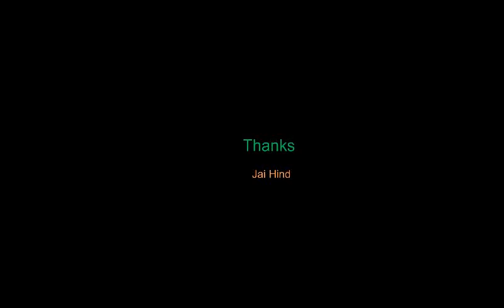Kuch Toh Log Kahenge | Motivational | fit4hit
अबे कौन है ये लोग, ये तो तब भी कुछ ना कुछ कहेंगे जब तू कुछ नहीं करेगा।

दोस्तों आपने जितने भी सक्सेस्स्फुल्ल लोगो को आज तक देखा होगा, इतिहास में या वर्तमान में, एक बात सबमे कॉमन मिलेगी कि उन्होंने लोगो की परवाह नहीं की,  उन्होंने कभी ये सोचा ही नहीं की लोग क्या कहेंगे।  उन्हें विश्वास  था खुद  में, दिमाग में जो आईडिया चल रहा था उस पे, और दिखा गए इस दुनिया को आगे और आगे बढ़ने के रास्ते। शायद उनके पास इतना टाइम ही नहीं था कि लोग क्या कहेंगे इसको सोच कर अपना वक्त ख़राब करें।
क्योंकि अगर वो लोगो की परवाह करते तो आज हम ना ही हवाई यात्रा कर रहे होते और ना ही आप आज ये वीडियो इतनी आसानी से देख रहे होते।